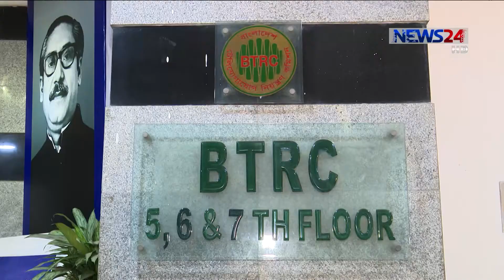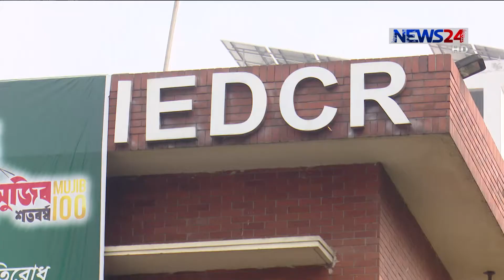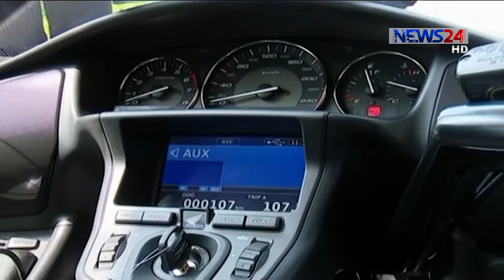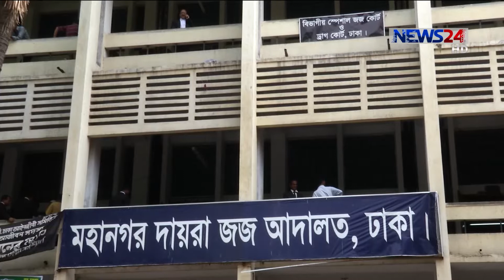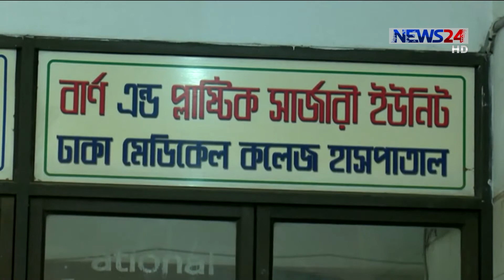NEWS24 সন্ধ্যার সংবাদ at 7pm News on 17th February, 2020 on News24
7pm News on 170220 on NEWS24.

News24 Official Address:
NEWS24
371/A
Bashundhara Road
Block – D
Bashundhara Residential Area
Dhaka - 1229
7pm News on 090220 on NEWS24.

News24 Official Address:
NEWS24
371/A
Bashundhara Road
Block – D
Bashundhara Residential Area
Dhaka - 1229